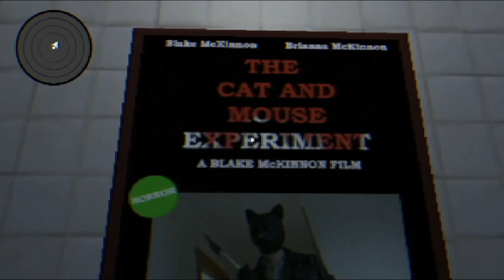Slay Bells Christmas PSX Horror Gameplay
ho ho ho you better run

Playlist's Link :

Roblox gameplay

List video's